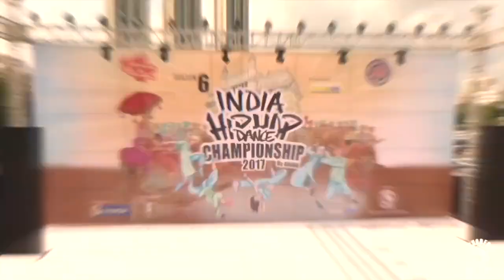INDIAN HIP HOP DANCE CHAMPIONSHIP 2018 PROMO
PRELIMS & SEMI FINALS
Date: 8th May to 11th May,2018
Venue: Seawoods Grand Central Mall,Navi Mumbai

FINALE
Date : 12th May 2018
Central Park , Amphi-theatre, Kharghar, Navi Mumbai

YouTube : Hip Hop International India